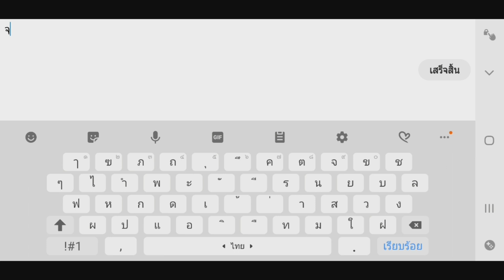Hunting World เกม MMORPG ภาพสวย ชุดโคตรเท่ !